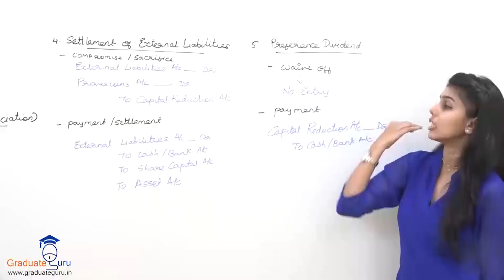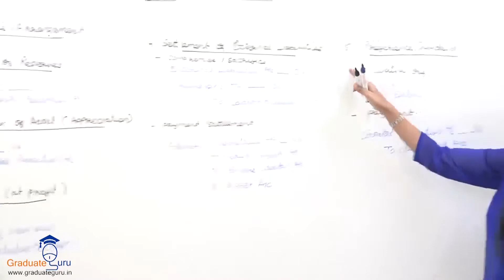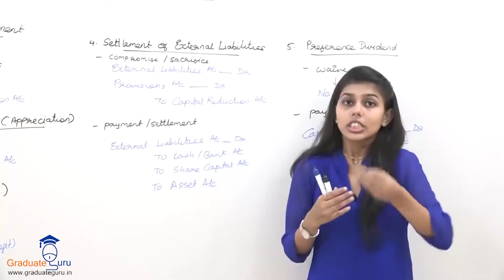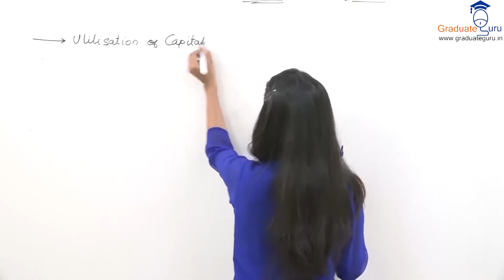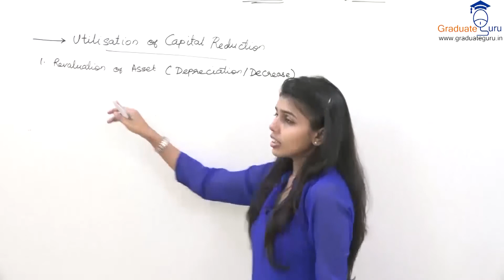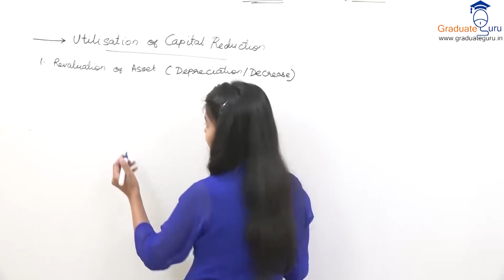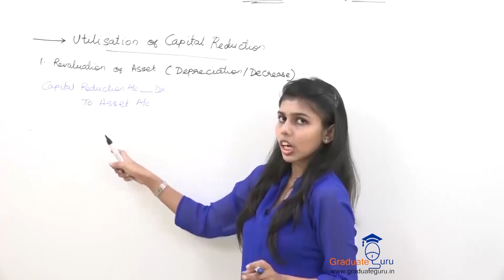Financial Accounting - Internal Reconstruction - Utilisation of Capital Reduction